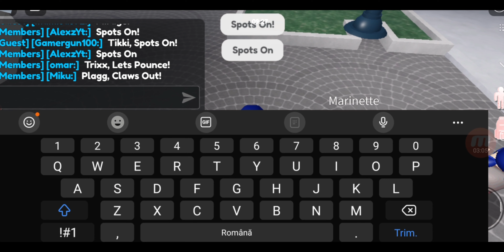Miracle City-BUGNOIRE GAMEPLAY-Meeting Fans! | Roblox